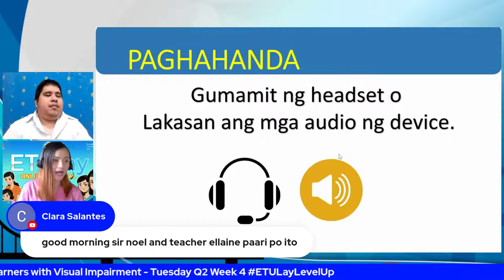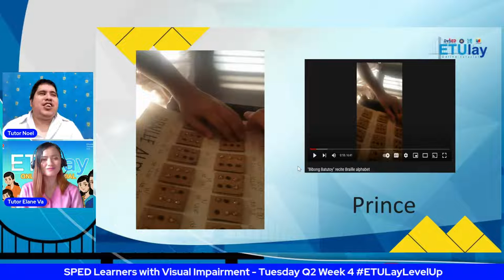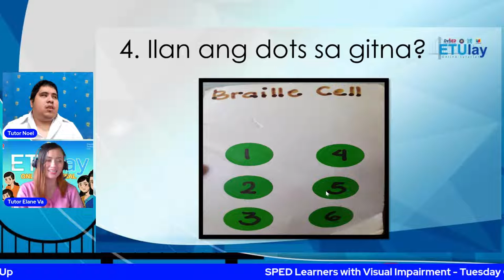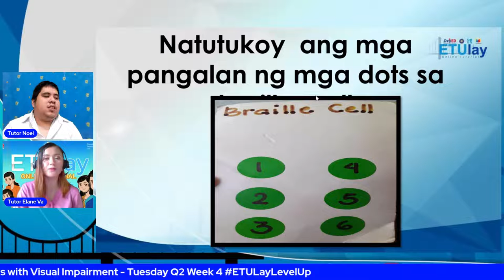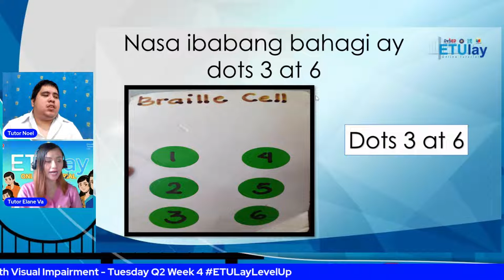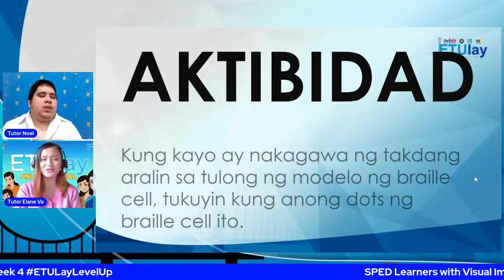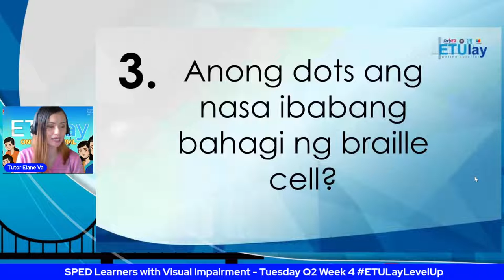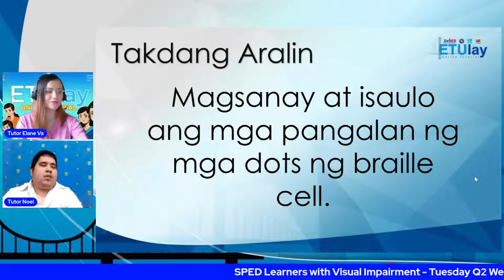SPED Learners with Visual Impairment - Tuesday Q2 Week 4